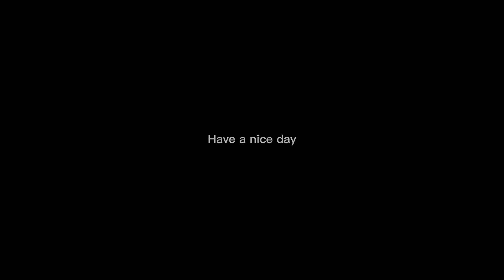hoyna hoyna - reverb || sped up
Credits:
Song: Hoyna Hoyna

I was inspired to create this channel because there are no sped up Telugu songs on YouTube 😭 But fear not I’m here. Telugu songs are literally the hypest and making the sped up is just PERFECTION!